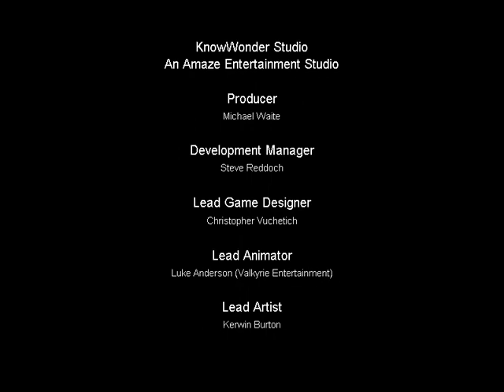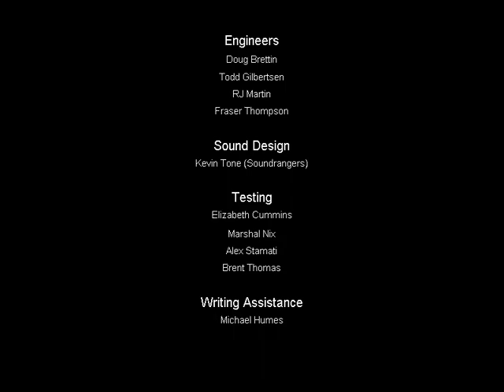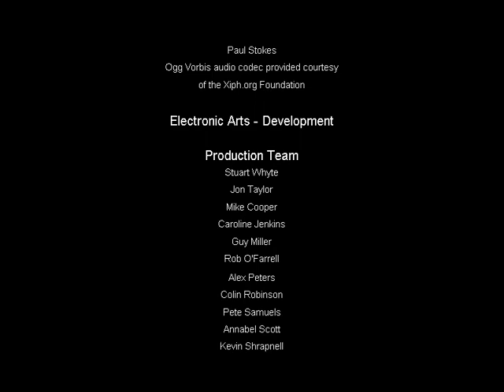Let's Play Harry Potter und der Gefangene von Askaban #017 [Deutsch] [HQ] - ENDE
Jaaaaa richtig ich bins der Florian mit meinem 3ten Lets play =) Diesmal kein Pokemon Spiel sondern Harry Potter und der Gefangene von Askaban. Naja hoffe es gefällt euch soweit und mir bleibt nur zu sagen das ich meinen Spaß haben werde :)